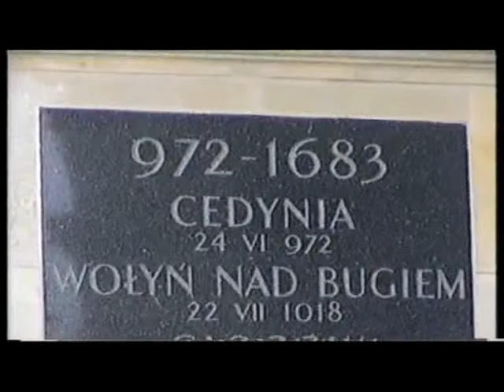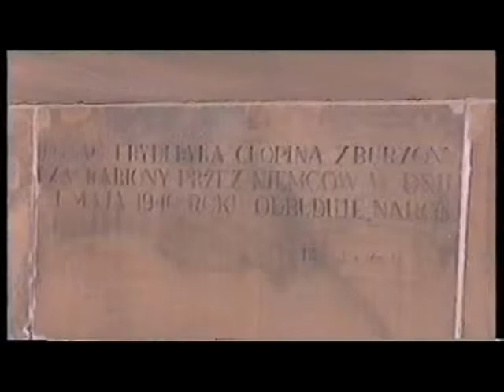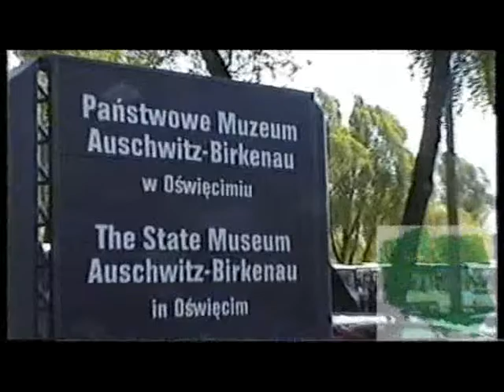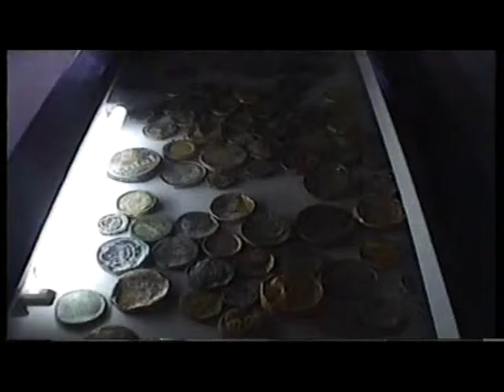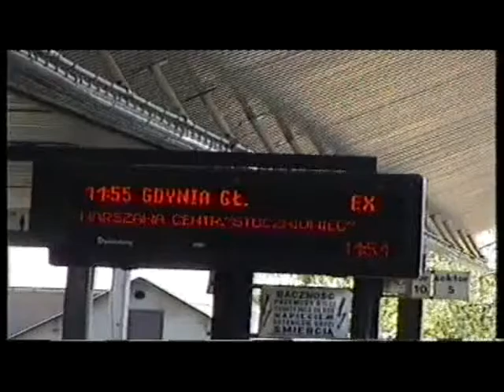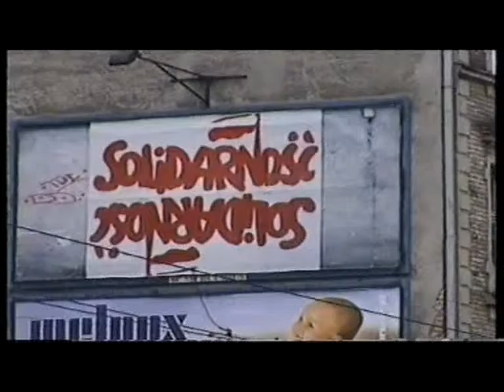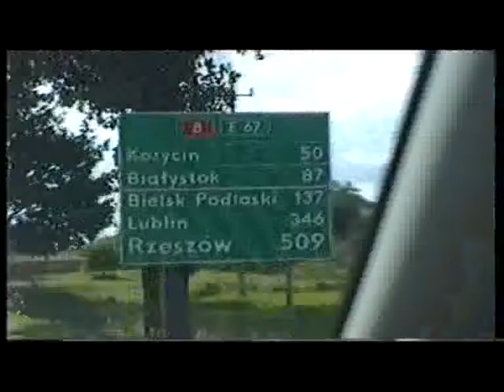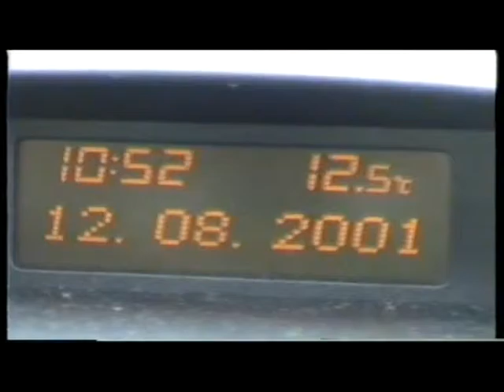littekenland polen 2001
Als er één Europees land is waar de twintigste eeuw diepe strepen doorheen getrokken heeft, dan is het wel Polen. Wij hebben in het voorjaar en de zomer van 2001 een aantal van die littekens opgezocht.